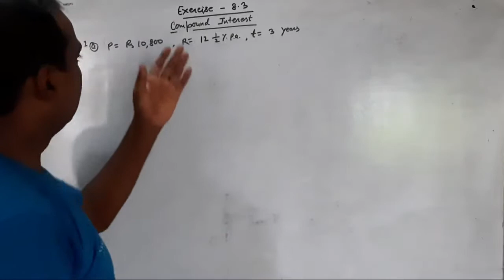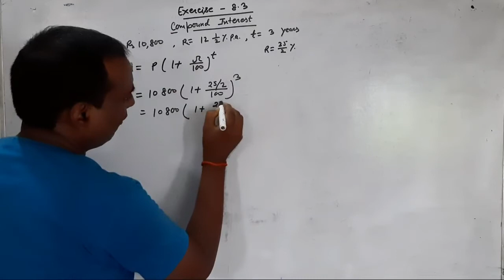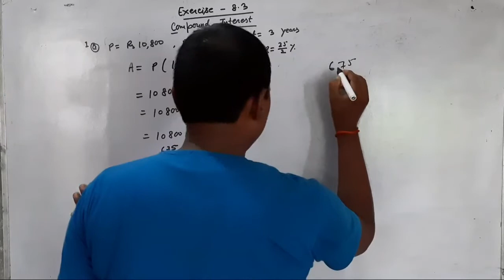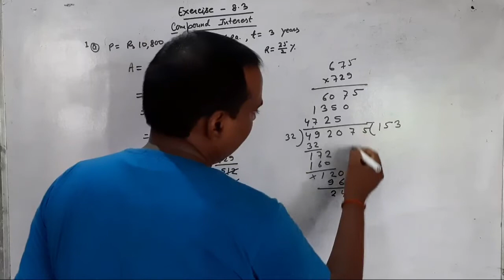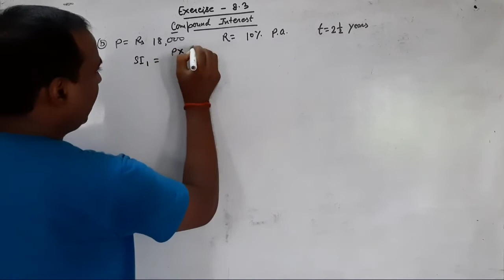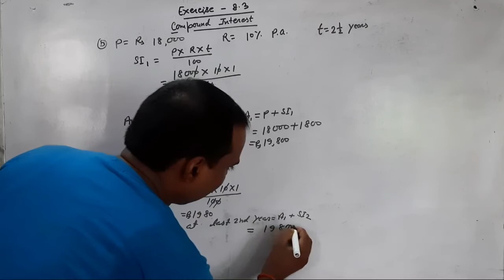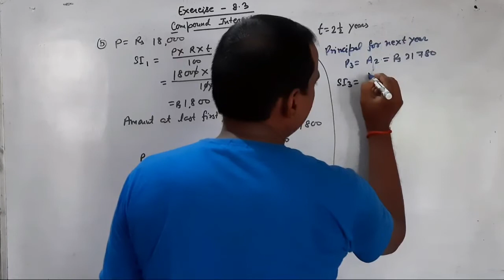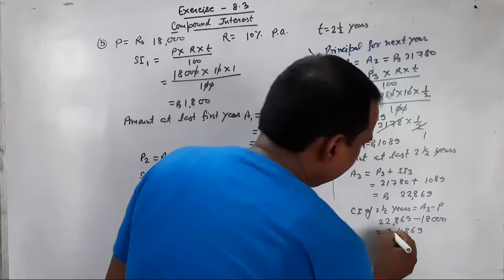Class VIII Compound Interest